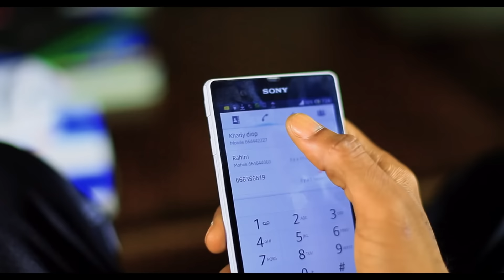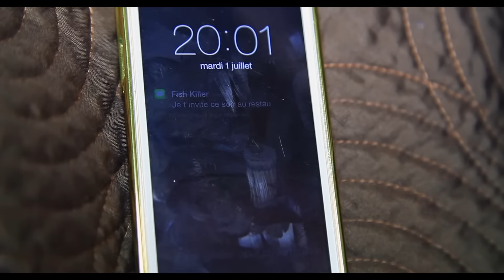Khady diop - Bolingo remix feat Fiskiller (Clip officiel)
Bolingo est un hymne à l'amour. Sur des mélodies douces et une guitare frêle, khady diop et Fish Killer (Instinct Killers) expriment les difficultés qui peuvent surgir d'une relation amoureuse. La peur de s'engager, de faire confiance malgré les sentiments que l'on porte se transcrit par la voix mélodieuse et dans les écrits de Khady Diop. de sa voix granuleuse teinté d'une pointe de mélancolie, Fiskiller extériorise ses sentiments et s'attèle à convaincre de la sincérité de ses propos. cependant comme toute belle histoire et comme l'on souhaiterait souvent, l'amour doit toujours triompher et ne laisser place ni a la peur d'aimer ni au manque de sincérité et de confiance.

Au final Bolingo parle du chacun de nous. Que l'on soit homme ou femme l'on a tous été confronté à une telle situation. Dans un monde où tout est devenu banale et éphémère, chacun s'accroche à croire encore que le vrai amour existe et qu'il surgira un jour au coin d'une ruelle.